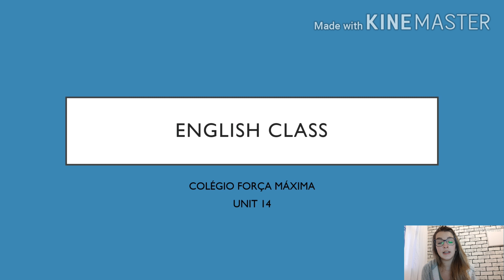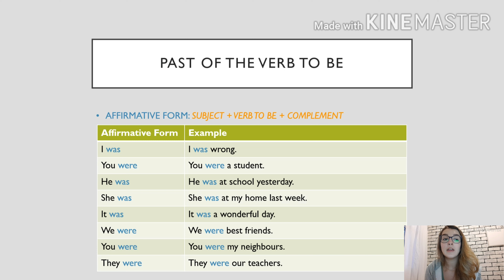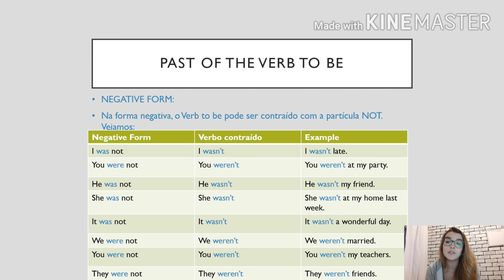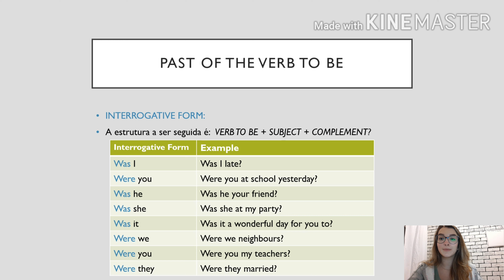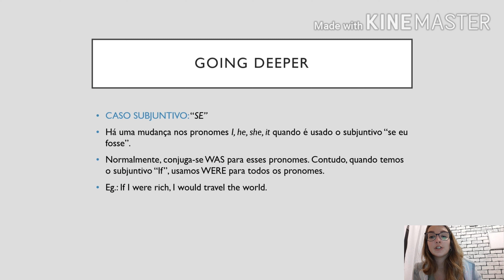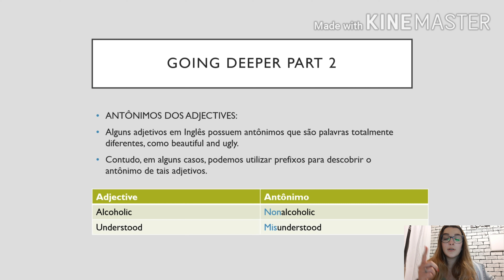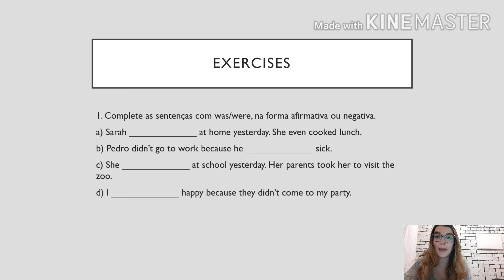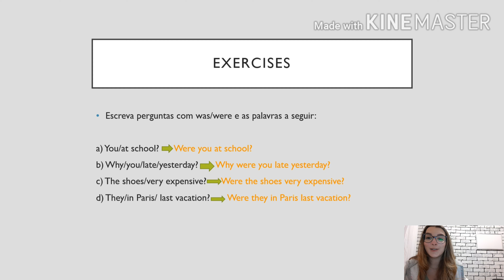Inglês 1 série mód14